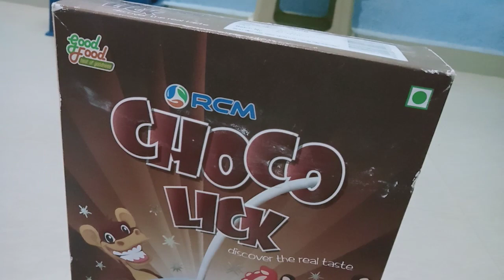గృహోపకరణాల ఇంటికి ఆదాయం కోసం ❤️